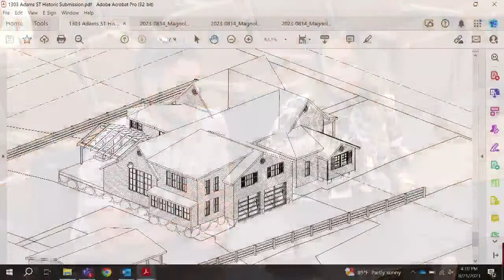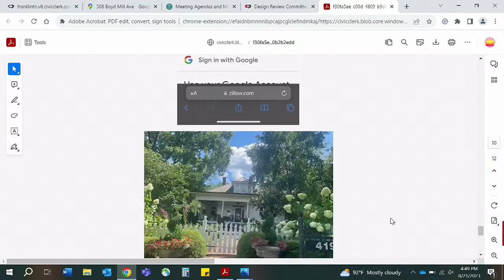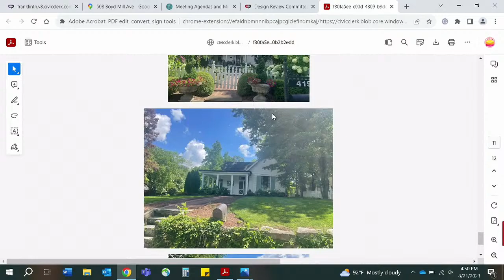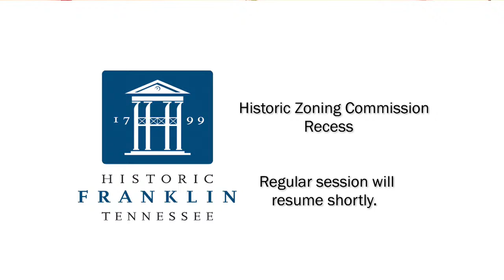City of Franklin, Historic Zoning Design Review Commission 8-21-2023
City of Franklin, Historic Zoning Design Review Commission 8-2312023